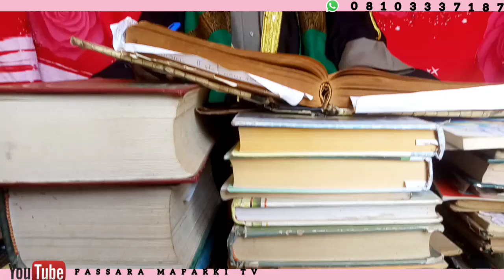FASSARAR MAFARKIN FARAUTA